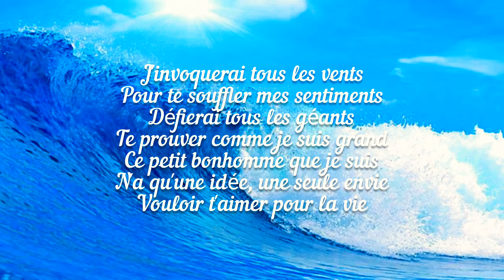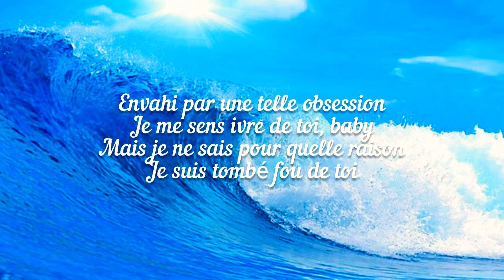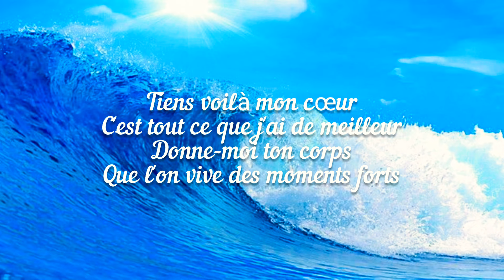Thierry Cham Au fond des Océans